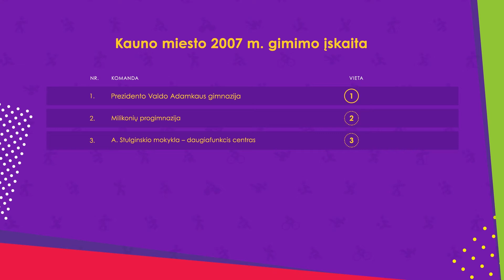LMŽ TV: drąsūs, stiprūs, vikrūs varžybos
Lietuvos mokyklų žaidynių drąsūs, stiprūs, vikrųs varžybos.